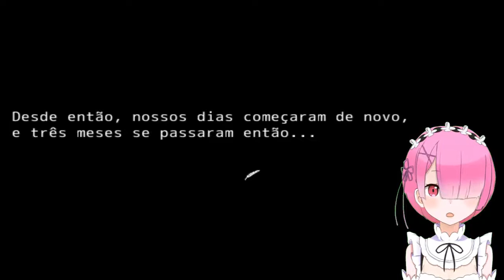A Decisão de Chitose ♪ - O Ponto de Onibus Amayado Final Feliz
Fala aew galeraa,vim trazer o Final Feliz do jogo!!,é poisé... mas... eu trarei o Final Verdadeiro dps!!,então esperem por esperar!!.
Agradeço a todos que assistiram minha série,sintam-se a vontade para recomendar rpg makers e outros jogos bonitinhos,vlwss!!

TY TY